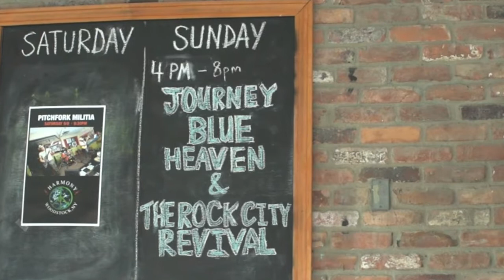Journey Blue Heaven. Woodstock, NY. Sep 9, 2018.